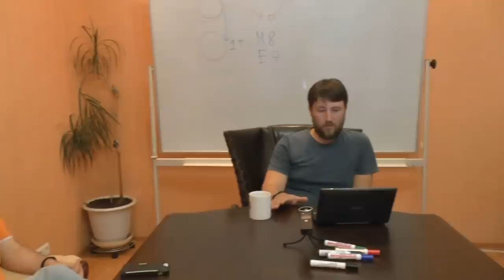Нищета определения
Докладчик: Прозоров Антон.
Оппоненты: Гатиятуллин Булат (к.ф.н), Зайцев Игорь (к.ф.н.), Данилов Игорь (к.ф.н), Махина Наталья, Перфильев Станислав, Прозоров Антон,  Горшков Александр, Данилов Игорь (к.ф.н).

Выступление посвящено роли процедуры определения понятия в жизни языка вообще и в философских построениях в частности.

Объектом критики являются:

Убеждение, согласно которому всякое понятие, используемое в философском построении должно получить предварительное определение.

Убеждение, согласно которому процедура определения (в классическом понимании субъект-предикат) для философских понятия осуществима.

Представление о том, что когда заходит речь об определении существенных понятий, мы имеем дело с чисто терминологическим спором, который можно решить посредством установления договоренности об использовании слов.

Тезисы доклада:

Герменевтический тезис. Требование заблаговременного и надежного определения всех задействованных понятий имеет под собой метафизическую предпосылку "часть предшествует целому" (Редукционизм). Это не единственное возможное решение в диалектике взаимоотношений целого и части. Мы имеем еще как минимум три полноценных альтернативы: "целое предшествует части" (Витгенштейн, Хайдеггер), "одна из частей целого является одновременно и частью целого и самим целым" (Гегель), "все части целого и само целое должны быть перечислены как рядоположные, через запятую" (Фуко, Делез). Таким образом, требование определений не может рассматриваться как нейтральное, дометафизическое мета-положение.

Логический тезис. Имеются две процедуры определения: определение слова посредством слова и определение слова посредством указания на вещь. Все понятия, не являясь именами вещей, не подпадают под процедуру определения посредством указания. Напротив, обнаруживаются, что наиболее фундаментальные понятия способны удерживать свой смысл помимо всяких определений с нашей стороны, и при попытке определения они сами начинают определять то, что пыталось определить их, а не наоборот. То есть при определении философской категории у нас нет никаких гарантий, что определение действует в ту сторону, в которую мы предполагали.

Психоаналитический тезис. Существует фетишизм означающего. Существуют ситуации, когда именно слово в качестве голого имени вещи является объектом нашего желания (а вовсе не сама вещь). Поскольку притязания направлены на само слово, мирное разрешение конфликта путем заключения договора об использовании слов не входит в истинные намерения субъекта и обречено на систематическую неудачу.

Вывод:
Определение философских понятий не является обязательным, однако это не означает, что его следует категорически избегать. Продуктивным видится понимание процедуры определения не в смысле установления логического отношения субъект-предикат, а в смысле организации места встречи двух независимых означающих с той целью, чтобы их констелляция открыла для нашей мысли новую структурно-логическую перспективу.